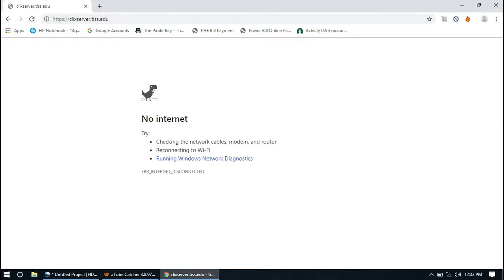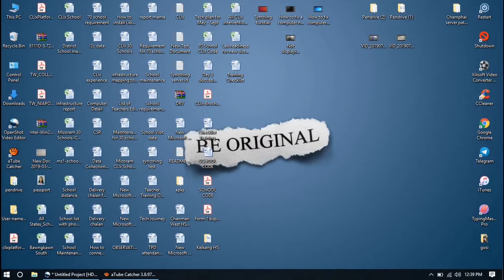How to fix the issue of the client machine cannot connect to clixserver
This video tails about the process to fix the issue if the client machine cannot connect to the clixserver machine in the LAN setup, due to LAN wire connectivity problem.